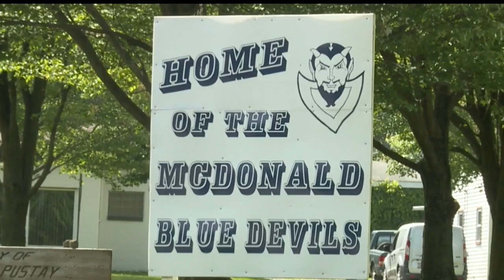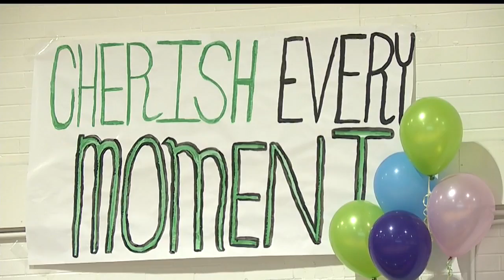Legacy of woman who battled cancer lives on in McDonald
After Cindy Green Robinson was diagnosed with angiosarcoma in 2016, she made sure the rare cancer would not define her.